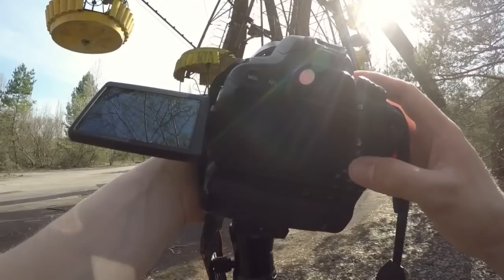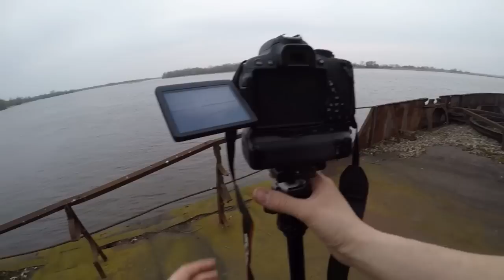In Tschernobyl: Freitzeitpark von Prypjat / Die Geisterstadt!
Hier ist das zweite Video vom ersten Tag meiner Reise in Tschernobyl. Hier zeige ich meinen Besuch des Riesenrades/Freizeitparks von Prypjat sowie ein verlassenes Schiff.

Am 05.04. habe ich mich auf den Weg gemacht, und bin für 3 Tage in die Sperrzone von Tschernobyl gereist. Auf Facebook & Website seht ihr auch Bilderalben meiner Fotos dazu!

Viele Grüße,
euer Nic

Hier ist der offizielle Youtube-Channel von "Die verlassenen Orte"

*Meine Kamera
*Taschenlampe 1
*Taschenlampe 2 (megahell!)
*Taschenlampe 3